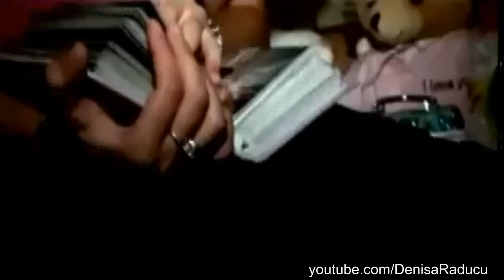DENISA - Ninge (video original)